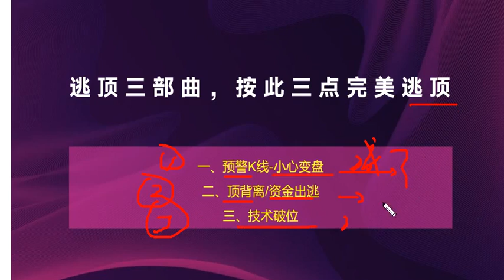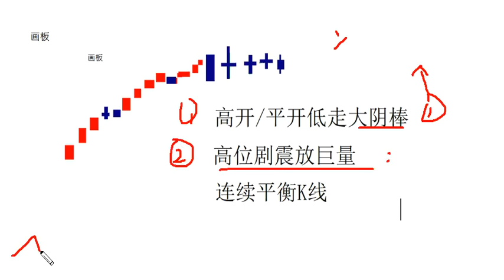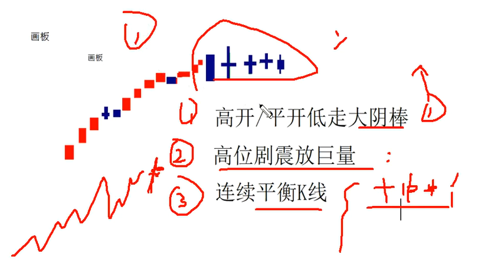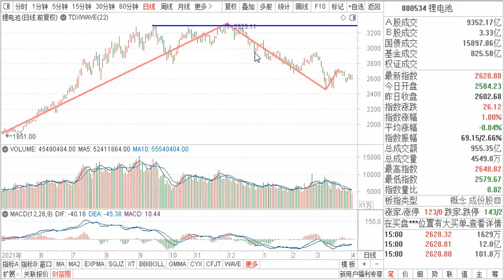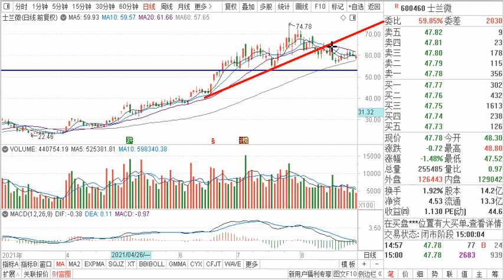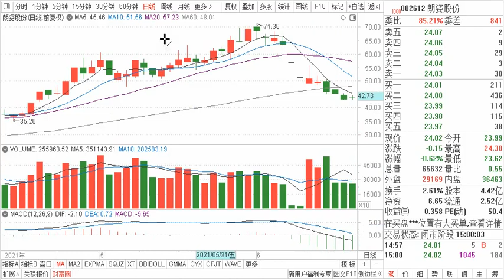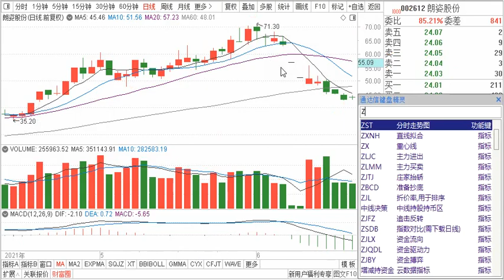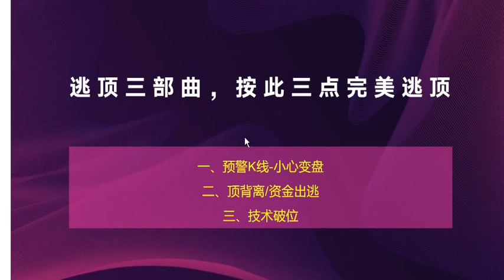逃顶绝技：按此三点完美逃顶，不会逃顶所有的努力终究一场空